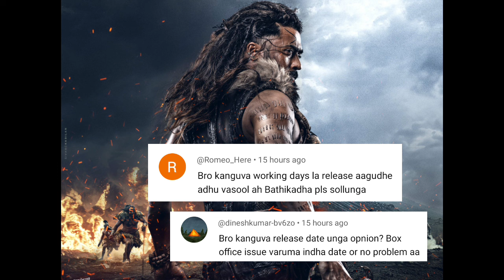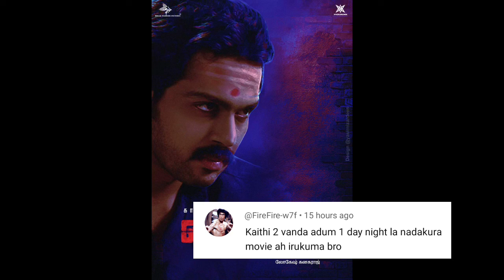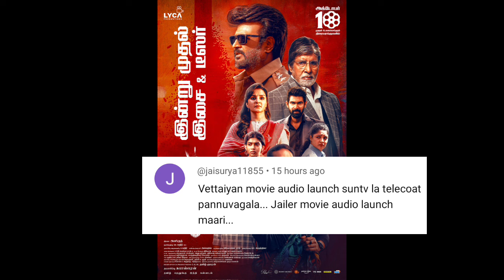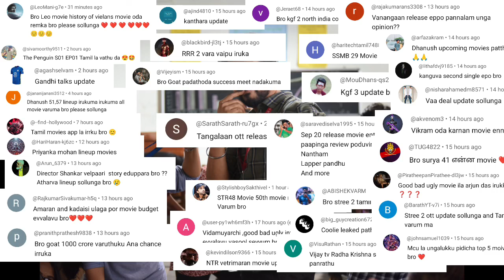Vettaiyan Teaser Epdi Irukku? | The GOAT Collection, Thug Life, Good Bad Ugly, Kanguva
Vettaiyan Teaser Epdi Irukku? | The GOAT Collection, Thug Life, Good Bad Ugly, Kanguva | Cinema Trip